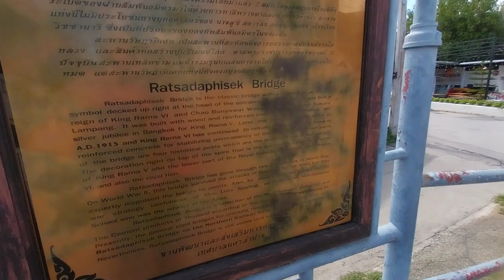Ratsada Phisek Bridge ~ Lampang province白橋~~ 南邦府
The ancient White Bridge (Ratsadaphisek Bridge) located in the city center is the landmark of Lampang Province.
位於市中心的古老白橋（Ratsadaphisek Bridge），是南邦府的地標。